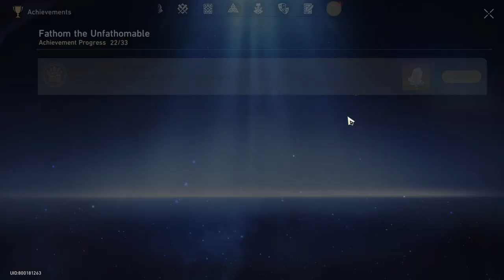Honkai Star Rail Stargazer Navalia Hexanexus hard mode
These puzzles will open after completing all the simple Hexanexus
Hexanexus hard №1 - 00:00
Hexanexus hard №2 - 00:55
Hexanexus hard №3 - 01:33